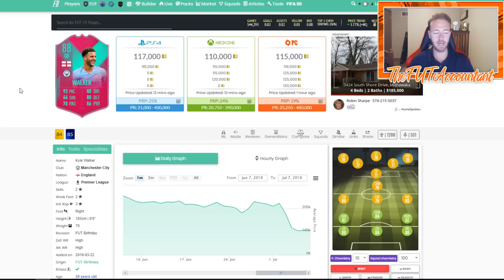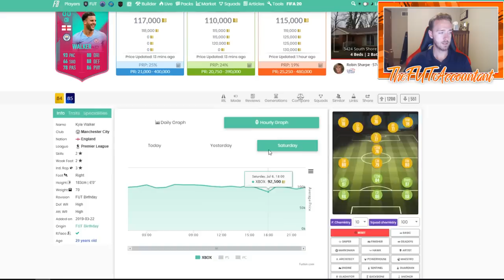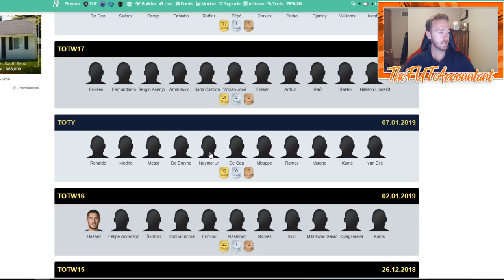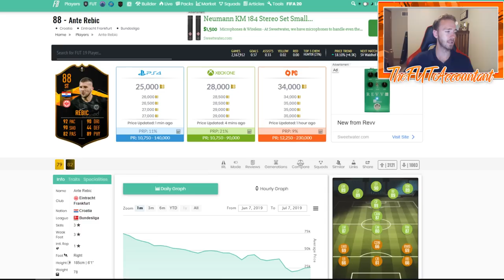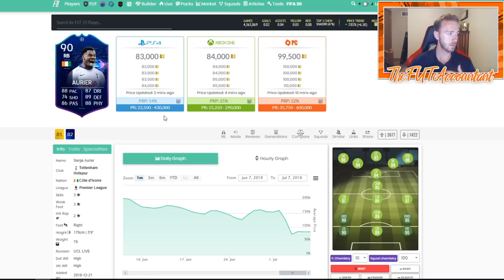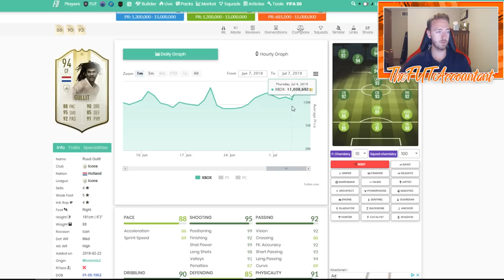FUTTIES WEEK 2 MARKET OUTLOOK! MORE SBCs? FIFA 19 Ultimate Team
Futties Week 2 Market Outlook is upon us! Will there be a change in the SBCs that we get?